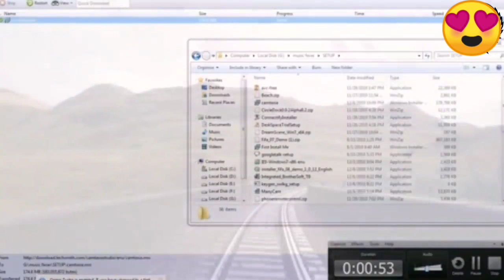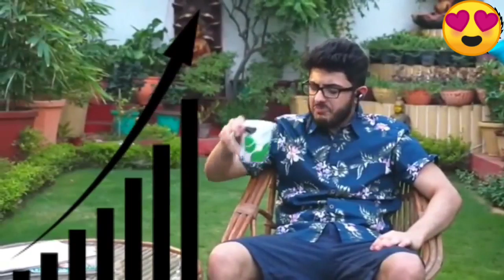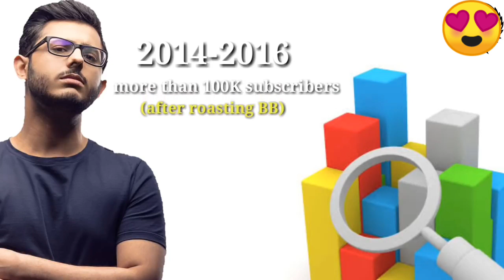CARRYMINATI || Journey of Ajay Nager - Inspiration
A small peek into journey of Carryminati aka Ajay Nagar

ഇന്ത്യയുടെ പ്രശസ്തവും സമ്പന്നവുമായ യൂട്യൂബർ ജീവിത കഥയെക്കുറിച്ചുള്ള ഒരു ചെറിയ വീഡിയോ.

carryminatibiograpy
carryminatireaction
youtubejourneyofcarryminati
carryminatilive
carryminatinewvideo
carryminatigaming
carryminatijourney
carryminatilifestory
carryminatiroastingvideo